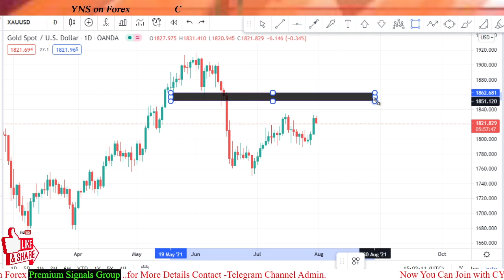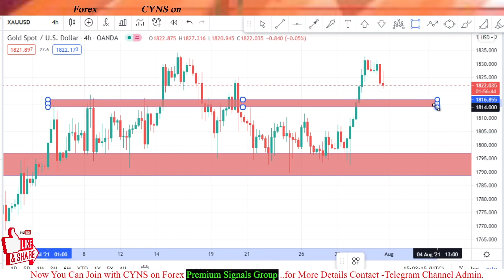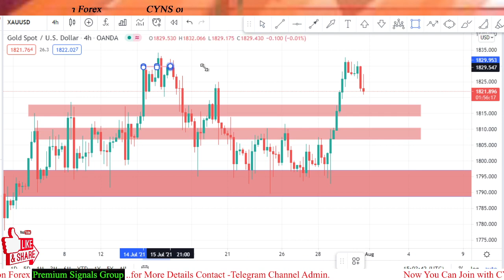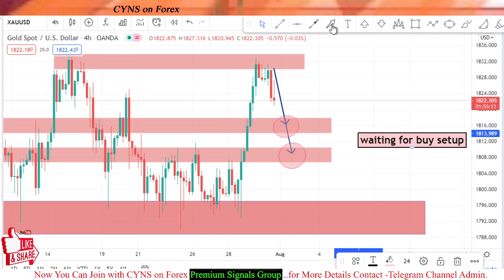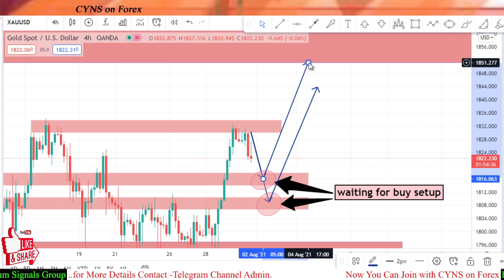GOLD Analysis & Forecast for 30 July 2021 by CYNS on Forex | XauUsd Analysis Today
Hello traders!
This video is about - GOLD - Analysis And Forex Trading Ideas -Today
GOLD Analysis & Forecast for 30 July 2021 by CYNS on Forex | Daily Market Update

    ✅- Technical analysis on GOLD chart for 30 July 2021

                  🔹 For Signal Service  - Contact Admin
                  🔹 For Cause Details - Contact Admin